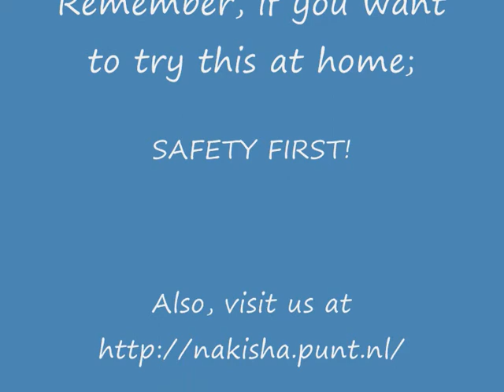Some home-agility with Rhodi & Branco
Enjoying some agility-fun with Rhodi (Malinois mix) & Branco (French bulldog). :)

Please note; if you wish to do this at home, be sure to take safety measures. Our jumps are all ''loose'' and can move and fall when hit by the dogs.